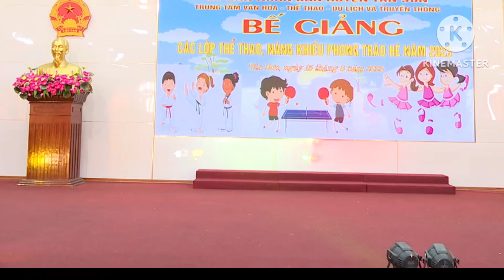lớp múa thiếu nhi xã lai đồng:mùa hè quê em